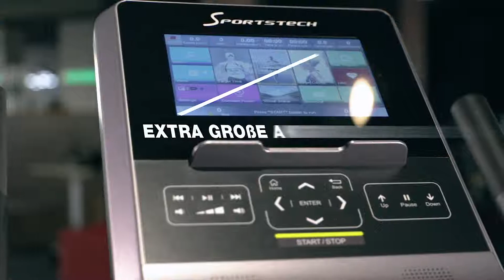Sportstech LCX800 Luxe Crosstrainer